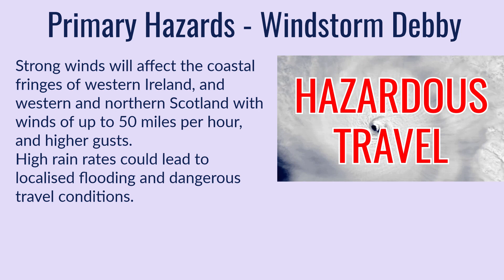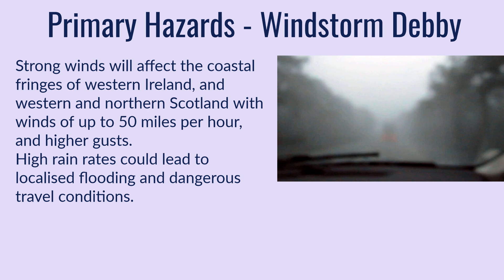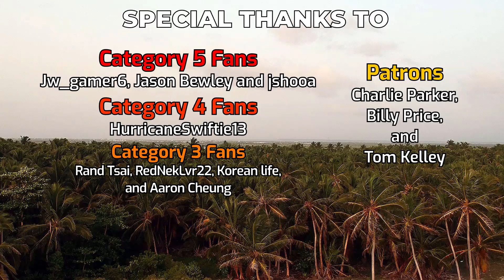Ex-Hurricane Debby heading for the UK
Hurricane Debby blasted northern Florida a couple of weeks ago, and stalled around the southeastern United States for several days. The storm turned post-tropical and headed over eastern Canada, and is now quickly crossing the Atlantic. Ex-Debby is expected to hit the western coast of Ireland and Scotland tomorrow with winds of up to 50 miles per hour, with the strongest winds expected on the Western Isles of Scotland. The storm will quickly weaken after it passes northern Scotland, meaning that whilst Orkney will probably receive storm force winds, Shetland is less likely to.

Heavy rain could cause localised flooding and adverse travel conditions in western and northern Ireland, and across western and northern Scotland. Today's storms were caused by a previous system unrelated to Debby.